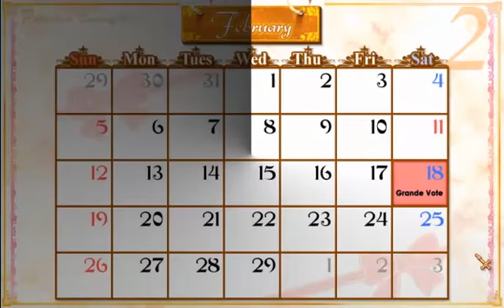Let's Play Princess Evangile Semi Blind Pt. 143 The Sun Is Bright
That's why I wear sunglasses at night.